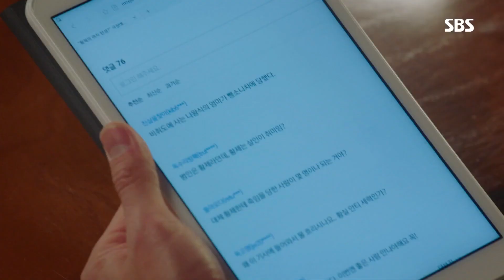“다른 이슈가 필요합니다” 뱀 같은 이엘리야의 계략 《The Last Empress》 황후의 품격 EP02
[The Last Empress EP02｜황후의 품격 2회] 20181122 SBS
이엘리야(민유라)는 신성록(이혁)에 대한 악성댓글을 보여주며 압박을 한다. 고민하는 신성록에게 그녀는 “다른 이슈가 필요합니다”라며 못박는다.

'The Last Empress' is story of a musical actress Oh Ssu Ni(Jang Na Ra) who suddenly getting married with emperor Lee Hyuk(Shin Sung Rok). Oh Ssu Ni gets in a fight against absolute power of the palace, and entangled with the murder of the emperor's grandmother as she finds true love and happiness with Na Wang Sik(Choi Jin Hyuk) her way through palace life.